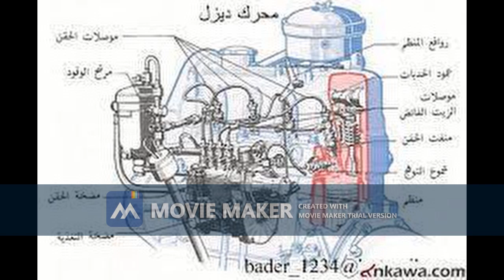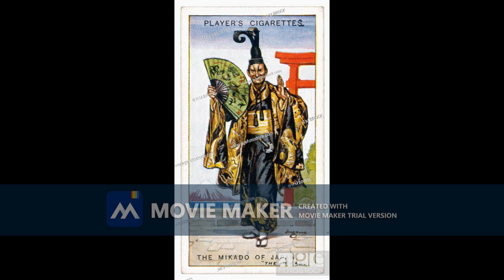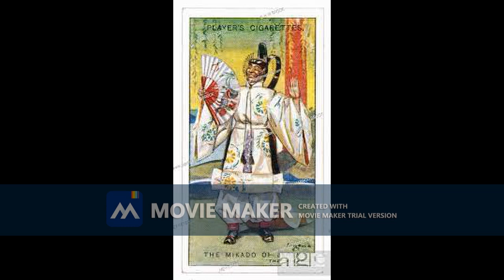Cuento documental:El samurái más grande, Takeo Osahir, اسبانى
Cuento documental:
El samurái más grande, Takeo Osahir, que contribuyó al renacimiento de Japón:
• Takeo Osahira siempre se estuvo preguntando cuál era el secreto del avance del Oeste europeo sobre el Este asiático, hasta que encontró la respuesta, que es el motor y la mecánica.La idea.
 This channel is concerned with literature and the arts in general...
Foremost among them is the story, the short story, the script, theatrical writing, video making, in addition to poetry, prose, music, and more.
The channel is always interested in Egyptian, Arab and international social events as well as entertainment celebrations